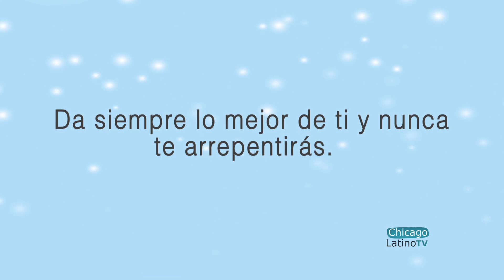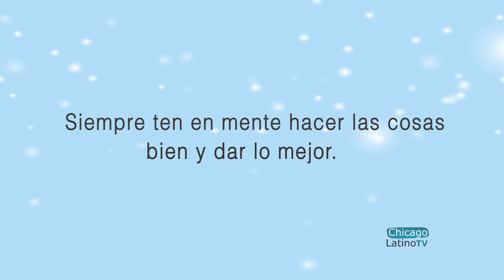Claves del Desarrollo Personal - Da siempre lo mejor de ti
Todas las personas exitosas siempre se están esforzando para que su resultado siempre sea el mejor. Si das siempre lo mejor de ti permite que siempre hagas todo de la mejor forma posible, sin importar si vasa a ser reconocido por ella, nunca te arrepentirás pues ésto va a ser que un día te despiertes y seas el mejor de tu generación en lo que has hecho.